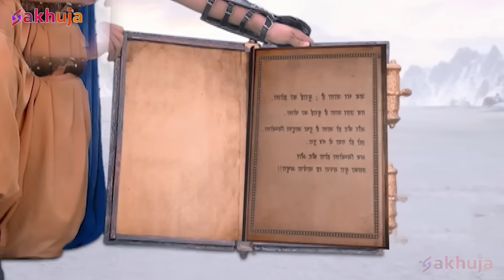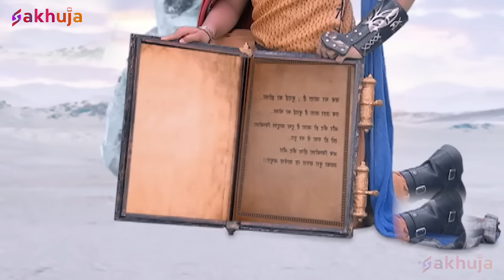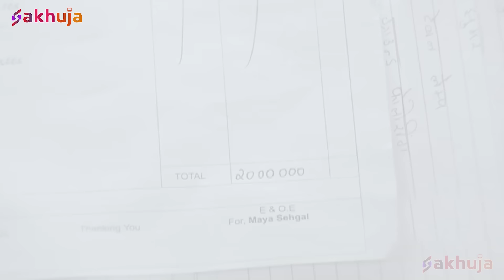क्या Baalveer किताब में कैद कर पाएगा Jadugar Zimbola को ? | New Superhero Series 2024